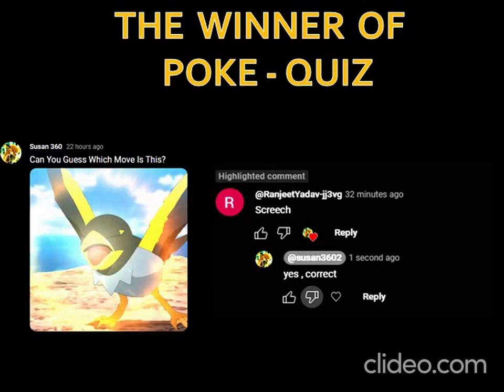Pokemon Ampharos All Attacks || Pokemon Moves And Attacks ||# 56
Pokemon Ampharos  all Moves, Attacks & Skills :-

Hello Friends, In this video...I show you the attacks of pokemon Ampharos   with its names and images, gifs etc. All the moves, attacks or skills that shown in this video are only the main attacks of this pokemon. Don't ask me about the attacks of this video because all the attacks that added in this video are added by me through the search on the internet.